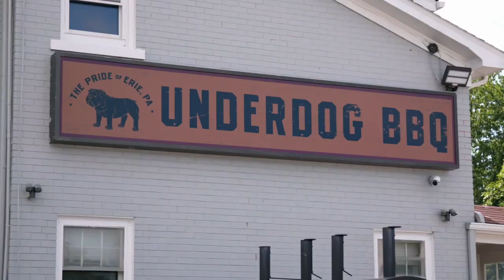Season Finale Preview | Undercover Billionaire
Glenn's 90 days are up, and it's time to valuate Underdog BBQ. Business valuator Richard Hauser looks at all of Underdog's revenue streams - is the business valued at 1 million dollars? (Excerpt from Undercover Billionaire S1 E8)